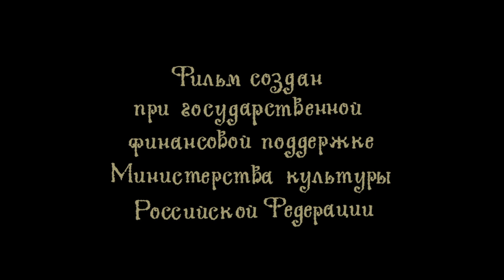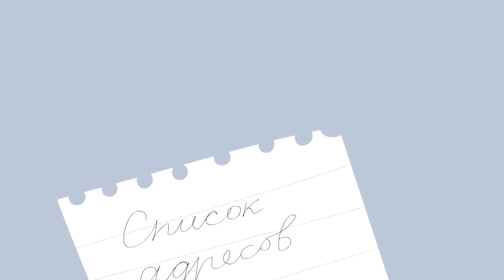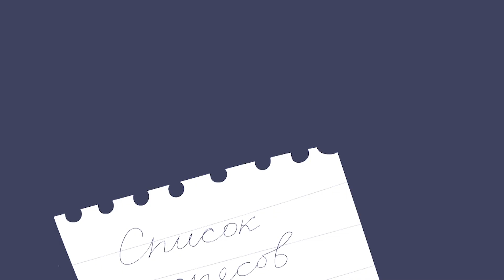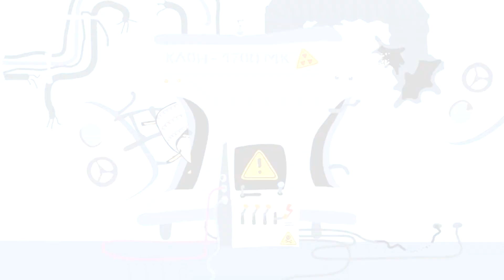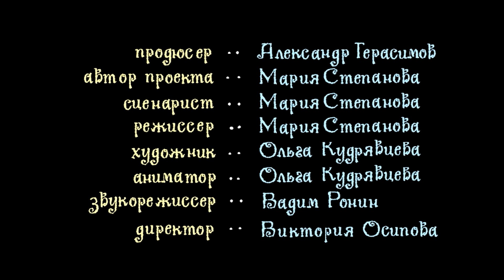DOLLY & HOLLY EP 05 | CARTOON FOR CHILDRENS | FUNNY SHEEPS